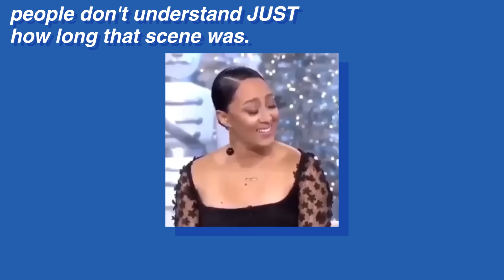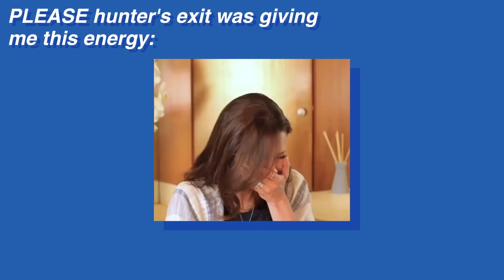hunter chen embarrassing me for three minutes straight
i'm convinced his character was only there for comedic relief

show: ginny & georgia

welcome to netflix party, a channel where i review your favorite (and least favorite) shows and movies! come with me as i provide funny commentary, opinions and reactions to cinema!

thank you so much for supporting my channel! i devote so many hours to creating these videos and it means a lot that you guys enjoy my content :)